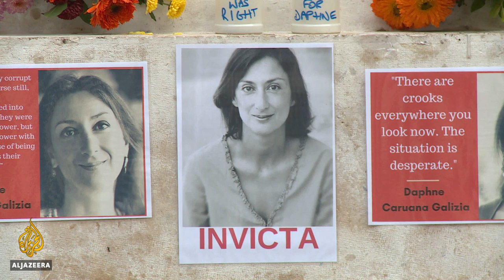Malta gets new prime minister amid outrage over journalist murder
Robert Abela will be Malta's next prime minister after being elected as the new leader of the governing Labour Party.
He will replace Joseph Muscat, whose once-spotless career was brought down by a scandal surrounding the murder of a journalist.

Al Jazeera's Neave Barker reports from the capital, Valletta.